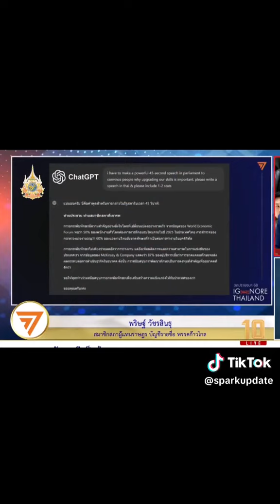ไอติมพริษฐ์ ข่าว สสก้าวไกล การศึกษาไทย อภิปรายงบประมาณ การศึกษา งบประมาณ68 sparkupdate